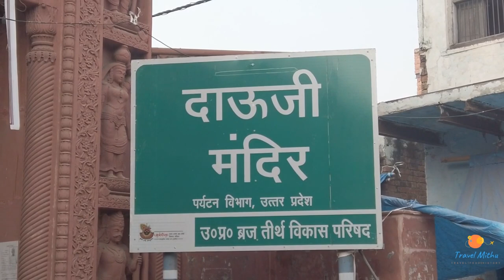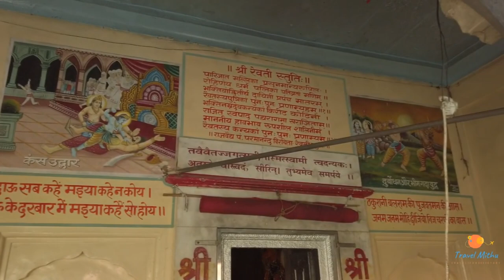VISITANDO O TEMPLO DAUJI EM MATHURA